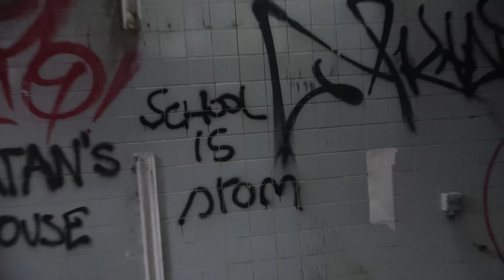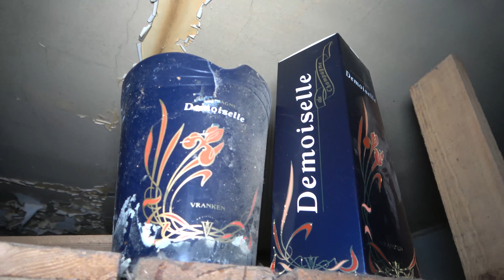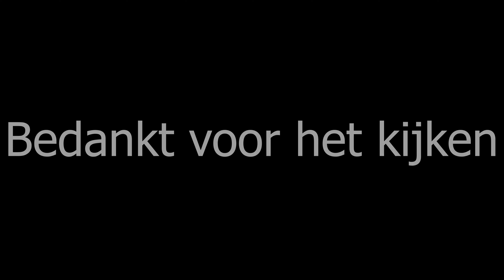URBEX ~ Abandoned places 🏚 with Harvested Cannabis 🥦